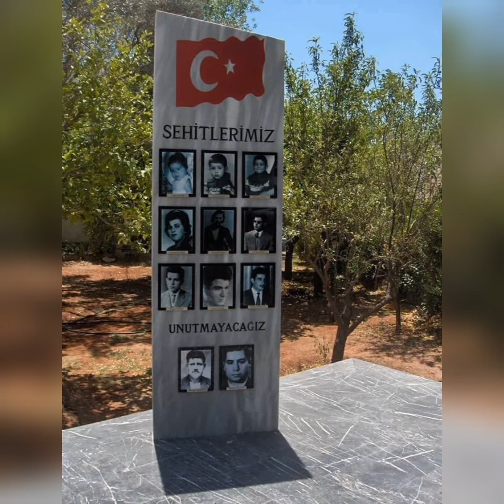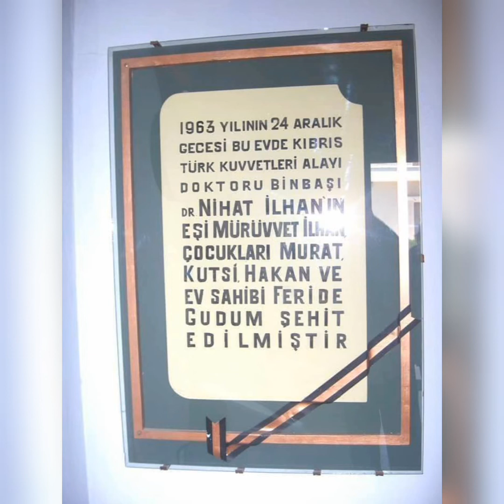KANLI NOEL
8 yıl önce Kıbrıs Türk Kuvvetleri Alay Doktoru Binbaşı Nihat İlhan, kendisi hamile bir Rum kadının ameliyatını yaptığı sırada, evlerinin bulunduğu Lefkoşa'daki Türk Mahallesi'nin 'Kanlı Noel” olaylarında Rum çetesi EOKA'cılar tarafından basıldığını ve o bölgeden yoğun silah sesleri geldiği haberini ameliyathanede öğrendi. Ameliyatı terk ederse hasta Rum kadının ve bebeğinin öleceğini bilen doktor, tüm zorluklara rağmen ameliyatı tamamladı. Hem annenin, hem de bebeğin hayatını kurtardı. Bu fedakar doktor ameliyatta iken, Rum Çetesi EOKA'cılar 24 Aralık 1963 tarihinde Türk mahallesini bastı ve korumasız olarak evlerinin banyosuna saklanan doktorun eşi ve çocuklarını, banyo küvetinde hunharca katletti. Ameliyattan sonra hızla evine koşan Binbaşı İlhan, artık herkes tarafından bilinen Kıbrıs'taki soykırımının simgesi haline gelen vahşet sahnesi ile karşılaşır. Eşi Mürüvvet ile çocukları Murat, Kutsi ve Hakan adlı çocuklarının cesetleri, kanlar içinde birbirlerine sarılmış olarak küvetin içinde yatmaktadır. Tarihe, 'Banyo Katliamı' olarak geçen bu olayın acısını yaşamı boyunca içinde taşıyan kahraman baba, Tuğgeneral Dr. Nihat İlhan doğum yeri Elazığ’da eşi ve çocuklarının yanında toprağa verildi.
Kendisine ve ailesine Allah’tan rahmet diliyorum.
Vatan size minnettardır.